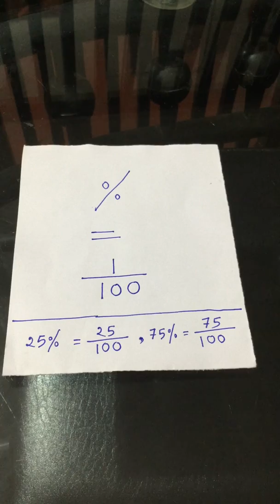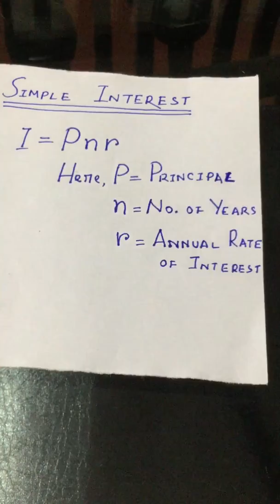Simple Interest & compound interest supper shortcut math solutions/ সুদকষা অংকের সহজ সমাধান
Simple interest & compound interest supper shortcut math solutions. It will be helpful for bank job exam, bcs exam & emba admission exam. Viewers will be able to solve interest calculation maths in just 10 seconds.

simple interest,

compound interest,

interest calculations,

সুদকষা,

শতকরা,

সরল সুদ,

চক্রবৃদ্ধি সুদ,

simple interest in bangla,

compound interest in bangla,

সরল সুদ কি,

সরল সুদকষা সূত্র,

সরল সুদের সূত্র,

সরল সুদ কাকে বলে,

সরল সুদের হার,

সরল সুদের সুত্র,

সুদ কি,

সুদ কাকে বলে,

জটিল সুদ,

চক্রবৃদ্ধি সুদ কি,

চক্রবৃদ্ধি সুদ নির্ণয়,

চক্রবৃদ্ধি হারের সূত্র,

চক্রবৃদ্ধি মুনাফার সূত্র,

চক্রবৃদ্ধি মূলধন কাকে বলে,

চক্রবৃদ্ধি অংক,